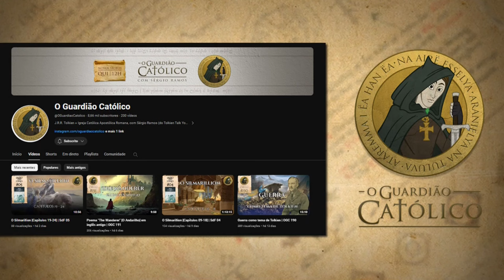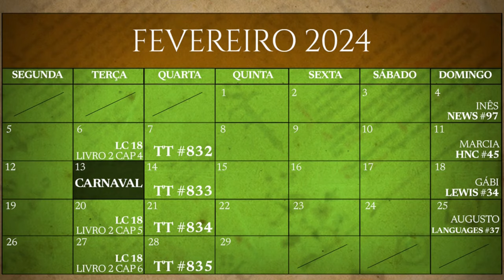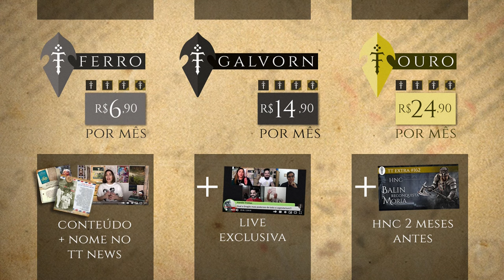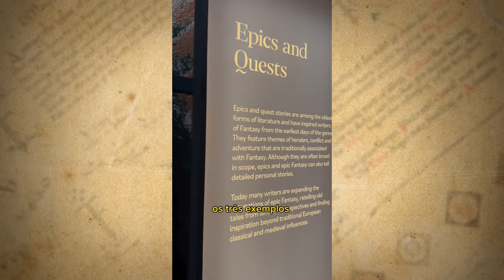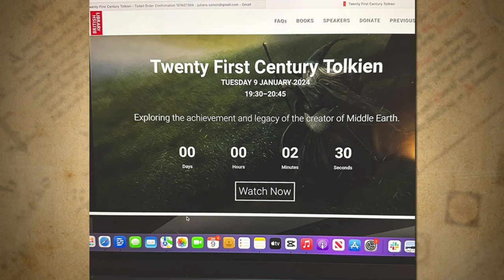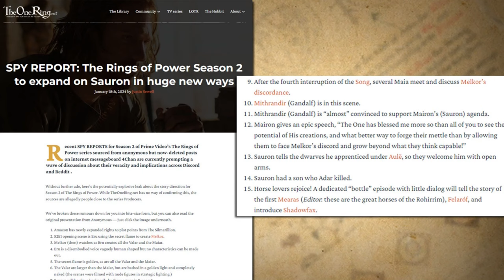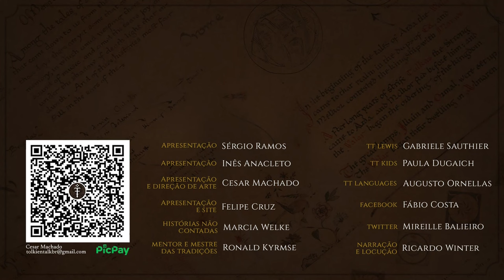Notícias Janeiro 2024: Rumores Os Anéis de Poder, História da Terra-média e muito mais | TT News 97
O primeiro mês de 2024 chegou ao fim mas trouxe-nos algumas novidades relacionadas com o universo de J.R.R. Tolkien.
O TT passou por algumas mudanças com a saída do Sérgio, que se vai dedicar ao canal O Guardião Católico, para celebrar o centenário do nascimento de Christopher Tolkien teremos o lançamento de novas edições do “The History of Middle-earth” e temos novos rumores sobre “Os Anéis de Poder”.
 Confira o vídeo para ficar a par de todas as novidades da Terra-média (e de Nárnia também)!

Amazon Prime: amzn.to/2LLDY1Z
Padrim: goo.gl/7n4cjd

APRESENTAÇÃO
Inês Cardoso Anacleto

CONFIRA TAMBÉM

MÍDIAS SOCIAIS

TRILHA SONORA

"The Climb", "Wayfarer" and "Terminus" by Scott Buckley - released under CC-BY 4.0.

CAPÍTULOS

00:00 Início
00:37 Notícias da nossa Toca
05:40 Novidades literárias
07:14 Exposição Fantasy: Realms of Imagination
09:04 Os Anéis de Poder
12:04 Peças de teatro de Nárnia
12:33 Datas Importantes
13:45 Despedidas